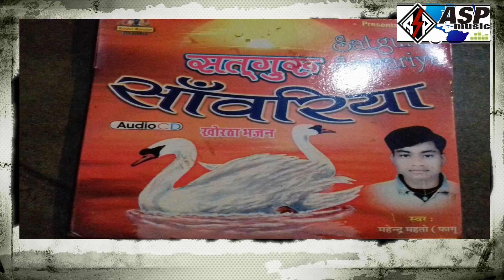He dada re kre satguru charcha re khortha 2018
Singer mahendra mahato lyrics mahendra mahato music hind music Director A.S.Pritam